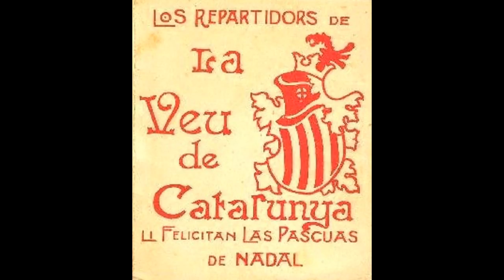Jesuset. Lluís Millet/Lluís Mª de Valls. Orfeó Català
Autor de la lletra: Lluís Mª de Valls (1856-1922)
(Cants espirituals per ús del poble)

Intèrpret: Orfeó Català
Concierto de Navidad
Any: 1959

Puig la terra amb alegria
veu florir a Jesús nat.
Glòria al vostre Fill, Maria,
Jesuset nostre estimat!

El dimoni a Déu fent guerra
estengué damunt la terra
les tenebres del pecat;
quan a mitja nit sortia
el sol dintre l'establia,
la foscor s'ha dissipat.

Angelets canten la nova,
la justícia a la pau troba
i a Betlem s'han abraçat.
Al mortal que ara es perdia
Déu del cel avui li envia
el seu Fill i sa amistat.

Puix li neguen la posada,
té de prendre per estada
un portal abandonat
que per les bèsties servia;
entre les bèsties naixia
el gran Rei de lo creat!

A la cova el Verb davalla;
fet un Nin, té l'aspra palla
per bressol desabrigat.
Innocent, de fred patia;
qui en palau néixer podia
el més pobre s'és tornat.

Quan somriu sembla una rosa,
en sos ulls lluu la formosa
llum d'un cor enamorat:
qui, sortós, Verge Maria,
poder fer-li companyia,
estant al vostre costat!

Pels pastors són les primícies
del seu zel, i ses carícies
pel pobret atribolat.
Oh! Que dolça melodia!
—Glòria a Déu, pau i alegria
als de bona voluntat!—.

Per tots neix i a tots ens crida,
per tots donarà la vida
obtenint nostre rescat;
mentre de fer-ho ve el dia
cap al cel des d'ara envia
greus sospirs son Cor sagrat.

Anem, doncs, tots a adorar-lo:
com penyora d'estimar-lo
regalem-li el cor de grat
i en sortir de l'Establia
cantem tots amb alegria
agraïts a sa bondat.